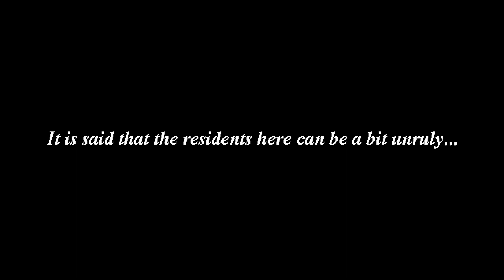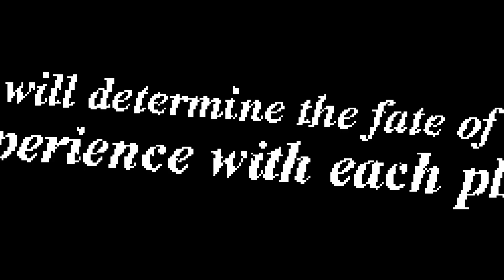Freak Crossing - 2nd Trailer